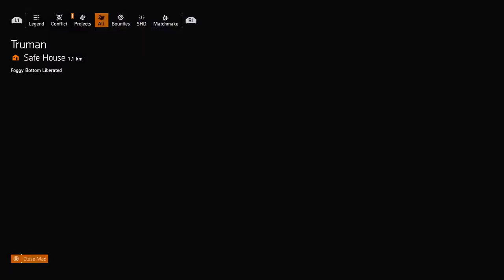Two Best Rifle Builds in The Game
Not looking for any clot, like,  Sub, and hit the bell... im just just a true gamer that knows what he's doing... I dont mind giving any tips and or tricks to help my subs out. NO CAP